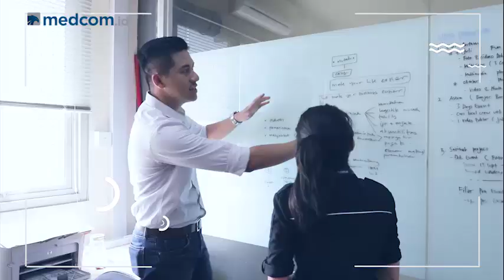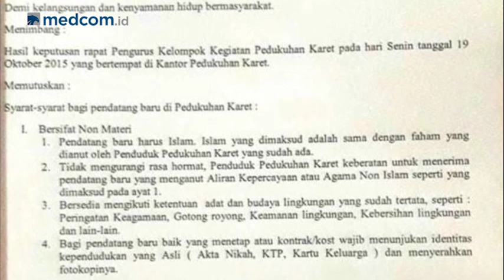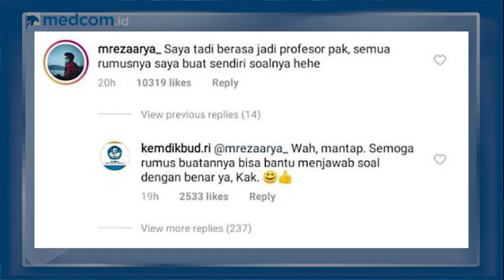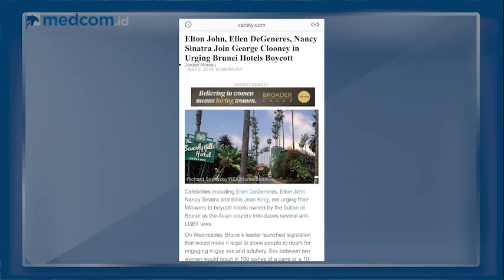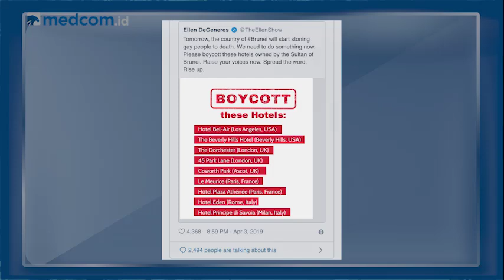Susahnya UNBK 2019 hingga Hukum Rajam untuk LGBT